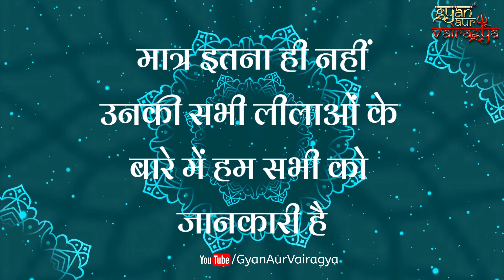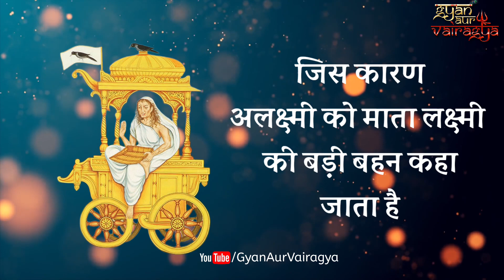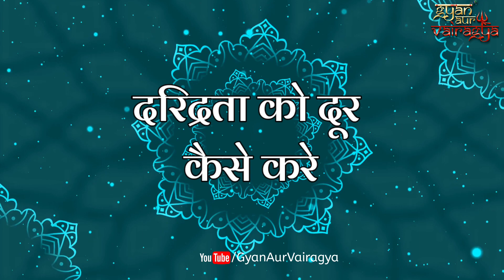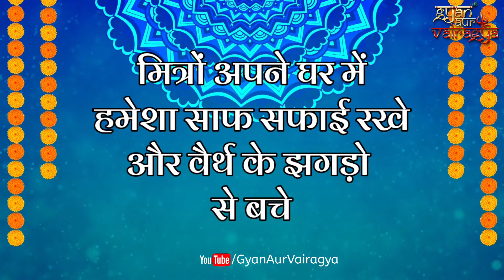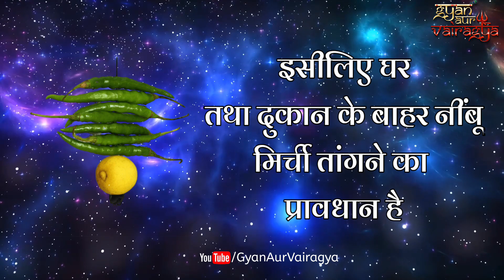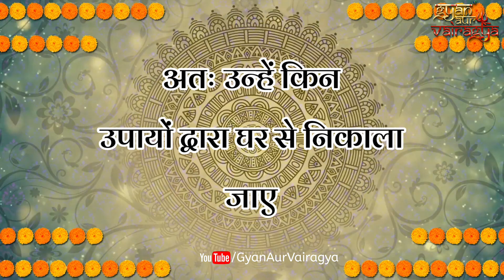दरिद्रता कौन है किस घर में उसका वास होता है और कैसे इसे दूर भगाएं ? | Daridrata Aur Nimboo Mirchi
Manushy hamesha chahta hai uske ghar me sukh, shanti aur samridhi ka vaas ho, ussi prakaar weh ye bhi chahta hai ki daridrata uske aas pass kabhi bhi na aaye.
Lekin kya aapne kabhi yeh socha hai ki Daridrata kon hai, Mata lakshmi se unka kya nata hai, konse ghar me uska vaas hota hai aur kaise isse dur bhagaye ?
Aaj ke video dwara aap in sab prashno ke uttar jaan payenge.